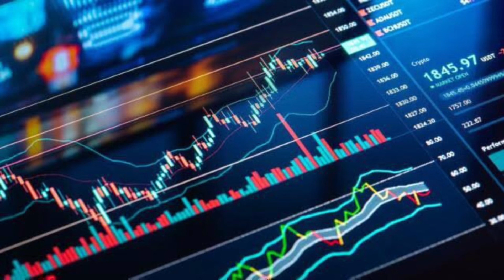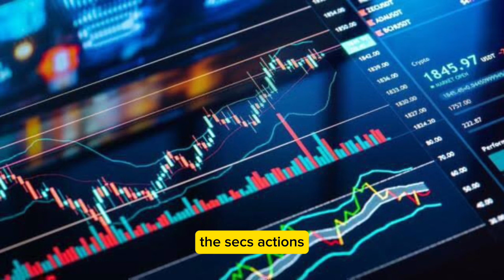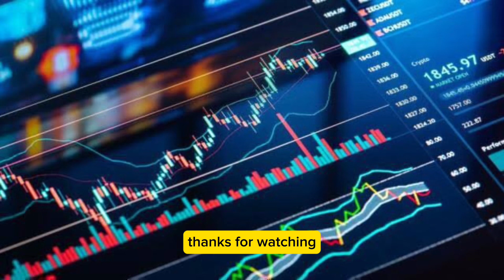XRP Ripple Case Update / XRP News Today / XRP Ripple Update / XRP News / XRP / Ripple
xrp ripple,
ripple xrp,
ripple van winkle xrp,
xrp price prediction after lawsuit,
xrp price prediction news today,
xrp price prediction robert kiyosaki,
xrp price prediction simpson,
xrp price prediction after sec lawsuit,
xrp price prediction bitboy,
xrp ripple,
xrp ripplenews
xrpripplenewstodayxrp ripple,
ripple xrp,